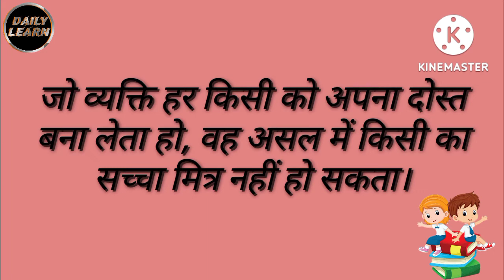दोस्ती - यारी। ज्ञानी दोस्त जिंदगी का सबसे बड़ा वरदान होता है।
दोस्ती - यारी। ज्ञानी दोस्त जिंदगी का सबसे बड़ा वरदान होता है।जीवन में कामयाबी के पीछे नहीं काबिलियत के पीछे दौड़िए।सकारात्मक । सकारात्मक सोच हमेशा प्रगति की ओर ले जाती है।दृष्टिकोण। इस दुनिया में कुछ भी आखरी नहीं होता न सफलता और न ही असफलता और न तो मैं और न ही आप।चिंता। चिंता छोड़ो सुख से जियो।खूबसूरत ख्याल। बड़ी-बड़ी खुशियों की छोटी -छोटी बातें।साहस। साहसी ही कठिन परिस्थितियों में भी मनुष्य का साथ देता है।रचनात्मक कार्य। अच्छी-अच्छी बातें। अनमोल बातें।दूरियॉं। बिछड़ने से हमें दूसरे की कमी के महत्व की समझ आ जाती है।गुस्सा क्यों आता है? गुस्सा और नफरत का रास्ता कभी भी अच्छी राह की ओर नहीं जाता।प्रेरणादायक विचार मोटिवेशन का पावर हाउससिर्फ नजरिया बदलने की जरूरत है जिंदगी अपने आप बदल जाती हैं।समय का मोल। अगर जिंदगी बदलनी है तो ये सुने। दुनिया का सबसे ताकतवर मोटिवेशन।time ki value,समय के महत्व ,ज्ञान की बातें,अनमोल वचन,the value of time।what is time. How we use the time.benifits of time management.value of time management.life changing words.सफलता क्या है? अगर जिंदगी बदलनी है तो ये सुने।ज्ञान की खान। ज्ञान की बातें।सच्ची और अनमोल बातें। आपको को अंदर से मजबूत बना देगी ये बातें।सपने सच करना है तो समय निकालना पड़ेगा।अनमोल वचन। जिंदगी बदल देने वाले अनमोल वचन।20 मजेदार रोचक विचार।महान विचार।30 प्रेरणादायक अनमोल विचार।खुशी की महिमा।ऐसी बातें दिल छू जाए।जीवन का सच ।आधी दुनिया का पूरा सच। जीवन का सच क्या है। अनमोल बातें। जीवन का सच क्या है।
जीवन का सच्चा सुख क्या है।
जीवन का सच इन हिन्दी।
जीवन का सच शायरी।एक बहुमूल्य सीख। कुछ बहुमूल्य बातें। हिंदी शिक्षाप्रद बातें।अनमोल वचन। हमेशा ये बातें याद रखें। अनमोल बातें।कुछ अनमोल बातें। तोल - मोल के बोल। सच्ची और अनमोल बातें। सपनों का सच। कुछ अच्छी बात है। सोच  विचार। समय का मोल। सफलता की ओर। सपनों का सच। हमेशा याद रखने वाली बातें। सुख दुख की बातें। सबसे बड़ा मोटिवेशन अनमोल बातें।कुछ अच्छी मजेदार विचार। दुनिया का सबसे मजबूत मोटीवेशन। सच्ची और अनमोल।विवेक - बुद्धि इच्छाशक्ति। सच्ची और अनमोल बातें।आदर्श उदाहरण।ध्यान देने योग्य बातें। महत्वपूर्ण आवश्यक बातें।समझदार कैसे बने । समझदारी समझने की बात। अनमोल बातें। समझदारी की अनमोल बातें। सच्ची और अनमोल बातें। अनमोल वचन। अनमोल विचार।अपनी इच्छाशक्ति को मजबूत बनाओ।संघर्ष । चिंतादुनियादारी के महत्वपूर्ण उसूल।दुनियादारी की अनमोल बातें। सच्ची और अनमोल बातें।कितना भी बड़ा दुख हो  चिंता मत करना इसे सुनो सब ठीक हो जाएगा।हम होंगे कामयाब एक दिन। दिल को छू जाने वाली बातें। सच्ची और अनमोल बातें।
दुनिया का सबसे महत्वपूर्ण मोटिवेशन।
सफलता की बातें।
अनमोल वचन।
ज्ञान की बातें।
कुछ अच्छी और अनमोल बातें।
सपनों का सच।
कुछ अच्छी अच्छी बातें।
अनमोल विचार।
सफलता क्या है।
हम होंगे कामयाब एक दिन।
दुख से निकलने वाली बातें।
टेंशन से निकलने वाली बातें।
दुनियादारी की बातें।
सबसे अच्छी सोच वाली बातें।
अच्छे विचार।
सक का कोई इलाज नहीं अनमोल बातें।
कुछ हौसले और साहस से भरी बातें।
आप को अंदर से मजबूत बना देगी यह बातें।
जीवन की अनमोल बातें।
जिंदगी की अनमोल बातें।
जब मन दुखी हो तो यह बातें सुन लेना।
यह बातें याद रखना हमेशा काम आएगी।
यह बातें हिम्मत देंगी आपको।
नजरिया बदल देगी यह बातें।
गिले शिकवे भुला कर सोया करो।
कुछ बातें जो बिल्कुल सच है।
अनमोल बातों का गुलदस्ता।
बातें जिनमें जीवन का सच है।
सही राह दिखाती कुछ अनमोल बातें।
सच्चाई के पास जिंदगी के नजदीक।
जिंदगी जीना आसान बनाएगी यह बातें।
अगर जिंदगी में कुछ पाना है तो यह सुनो।
इन बातों में सुकून हूं अनमोल बातें।
कुछ करबी  और सच्ची हकीकत।
कम शब्दों में गहरी बातें।
सुकून से भरी कुछ खूबसूरत बातेंछोड़ो सुख से रहो। दुनिया से संघर्ष करो।